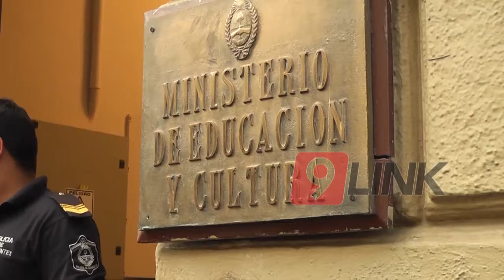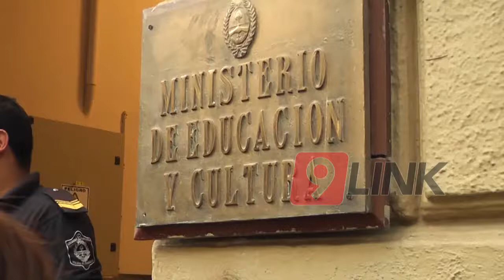C9 - Corrientes: Reclamo docente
RECLAMO DOCENTE
ABRAZO SIMBÓLICO AL MINISTERIO DE EDUCACIÓN
Docentes de toda la Provincia realizaron un abrazo simbólico al Ministerio de Educación reclamando por diferentes cuestiones como los exámenes psicofísicos.